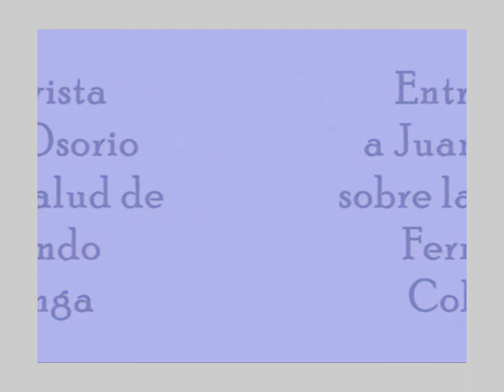FERNANDO COLUNGA" ENTREVISTA COM JUAN OSORIO FALANDO DO ACIDENTE DE FER EM 2013